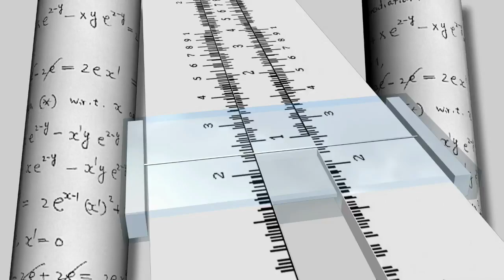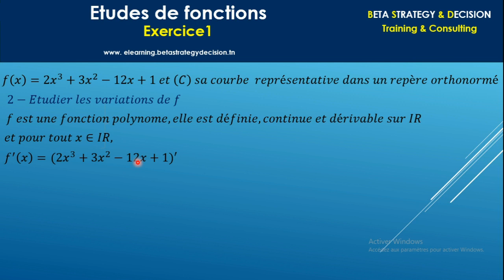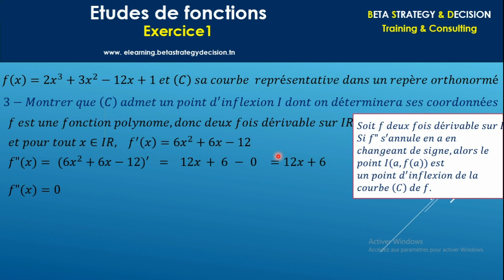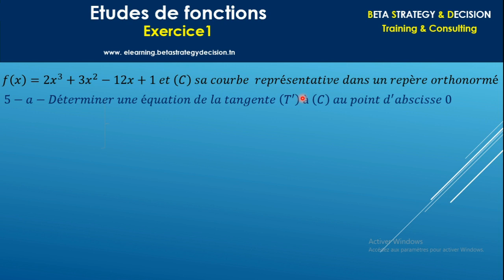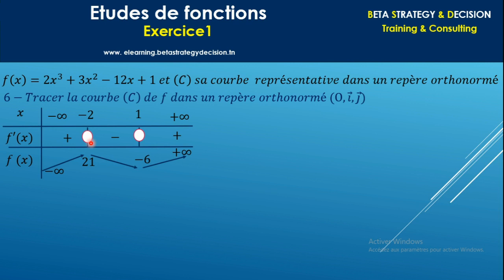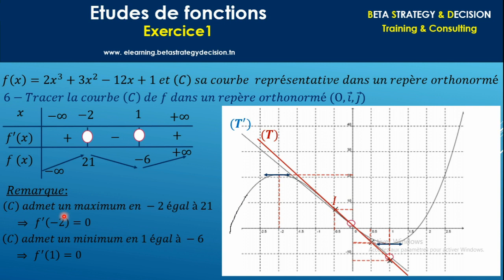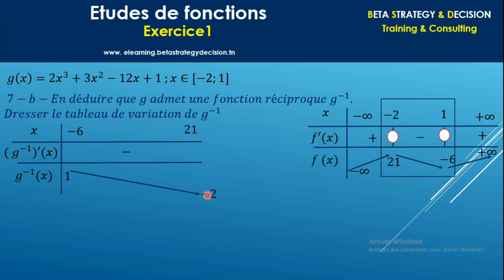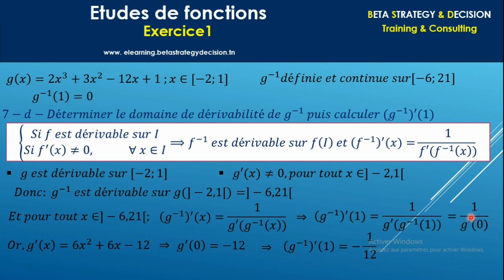Exercice corrigé Etude de fonctions & Fonctions réciproques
Dans cette séance, on va corrigé un exercice complet sur l'étude de fonction et les fonctions réciproques: Limite - Continuité - Dérivabilité - Variations - Positions relatives - Dérivabilité de la réciproque,...
Ce cours est adressé aux élèves du Baccalauréat Tunisienne toutes sections: bac math, bac science, bac technique, bac informatique et bac économie et gestion et aussi pour Bac Marocain, Bac Algérien, Bac Français et BAC de tous pays Africain, encore cette leçon est dédiée aux étudiants passionnés par les Mathématiques.